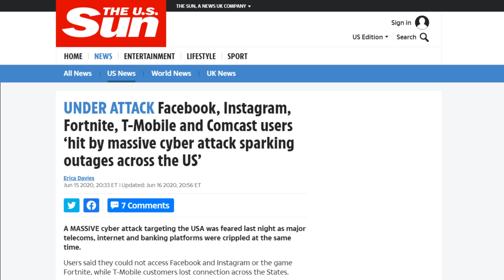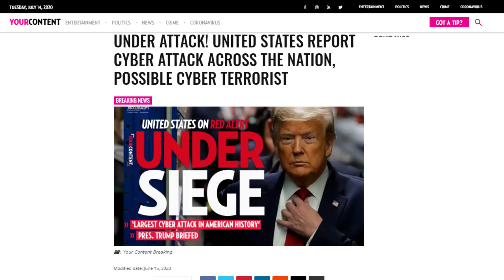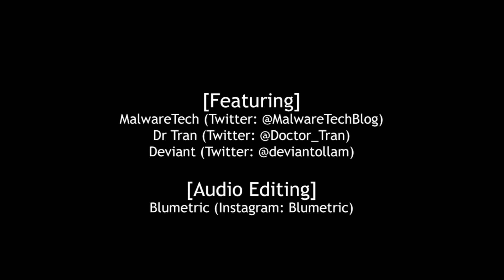Biggest Cyber Attack Never - MalwareTech Podcast (Pilot Episode)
We discuss COVID led innovation, the Signal pin code debacle, Zoom's security issues, the stock market, and the biggest cyber attack that never happened.

00:00 Introduction
03:45 Signal Pin Code Debacle
14:00 Rise & Fall of BlackBerry
17:26 Security & Working From Home
32:19 Travel & COVID Containment Fail
38:07 Stocks, Economy, and Hertz Bankruptcy
49:55 Cooking & Tran's Dream Toaster
53:15 Biggest Cyber Attack to Never Happen

Featuring Dr Tran (Twitter: Doctor_Tran), and Deviant (Twitter: deviantollam)
Audio Editing by Blumetric (Instagram: Blumetric)

Let us know what you think and maybe we'll do more!